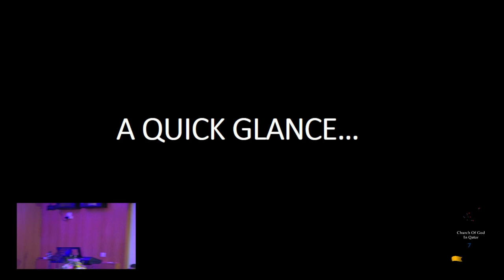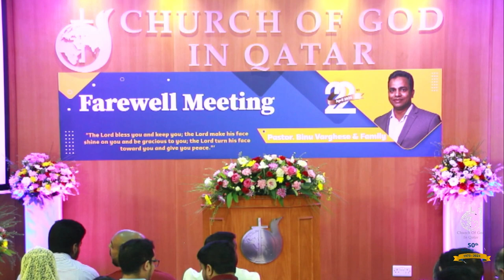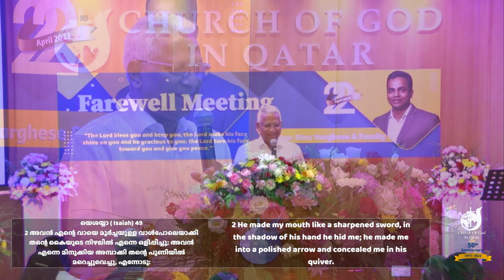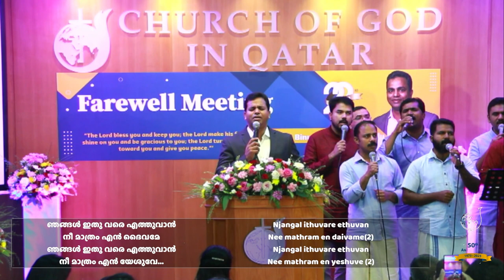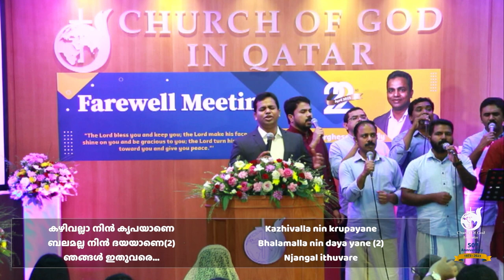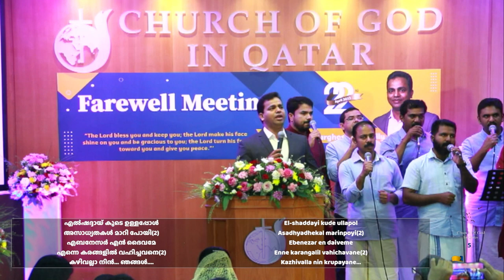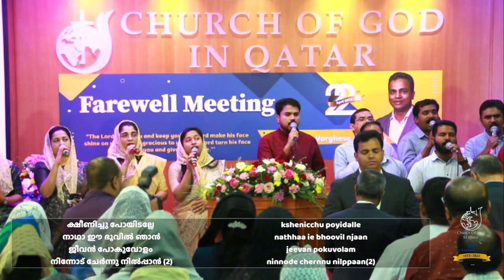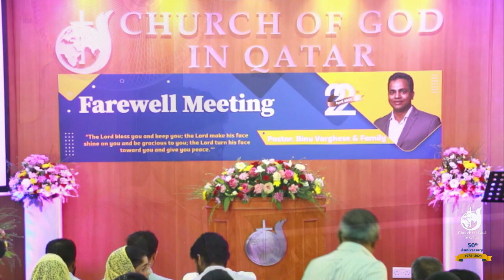Farewell Meeting of Pr. Binu Varghese and Family | 22-04-2023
Church of God in Qatar - Farewell Meeting - 22nd April 2023